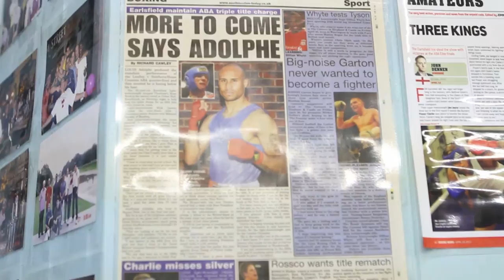Louis Adolphe - The Story So Far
Louis Adolphe - The Story So Far Directed and edited by Cory visuals
Interview/training
Louis Adolphe ABA Champion ,Three Time Gold Medalist , Pro Boxing Debut From London . On the rise to achieve big things in the sport of Boxing . Watch out and Support Louis Adolphe